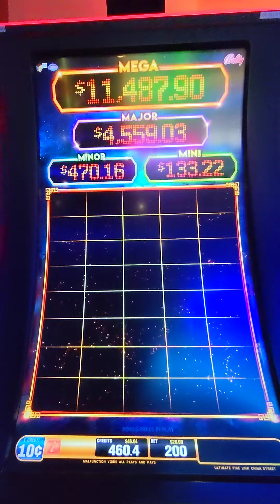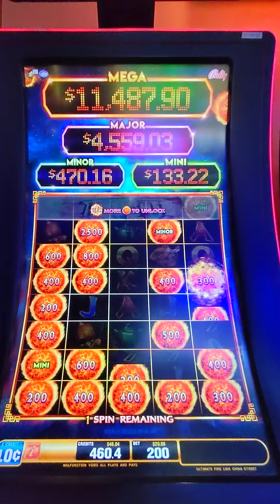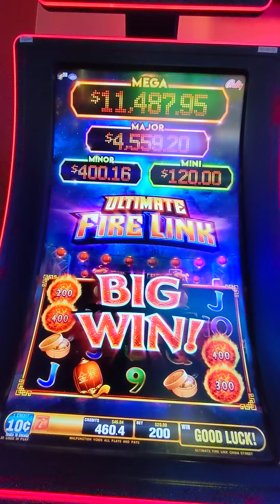Woot a really nice firelink handpay jackpot from a $20USD wager!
This video was filmed in January 2023 while gambling at Bear River Casino in Loleta California.

I win the Mini jackpot several time and the Minor. All rows are uncovered.